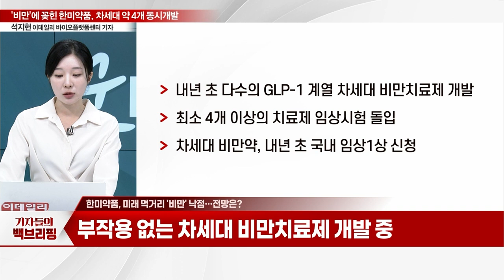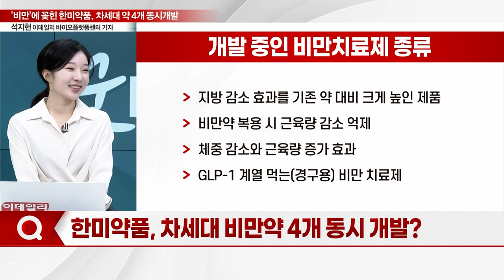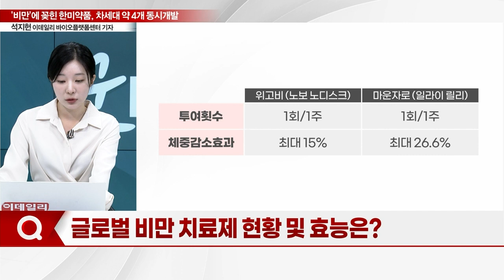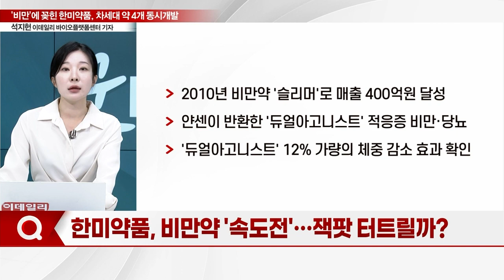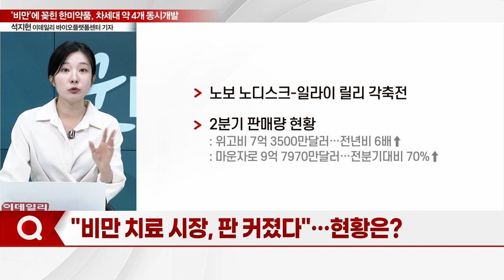"차세대 약 4개 동시개발"… '비만'에 꽂힌 한미약품_기자들의 백브리핑 (20230913)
Q. 미래 먹거리 '비만' 낙점… 전망은?
Q. 차세대 비만약 4개 동시 개발?
Q. 글로벌 비만 치료제 현황 및 효능은?
Q. 비만약 '속도전'… 잭팟 터트릴까?
Q. "비만 치료 시장, 판 커졌다"… 현황은?